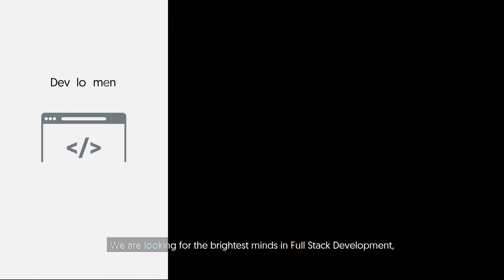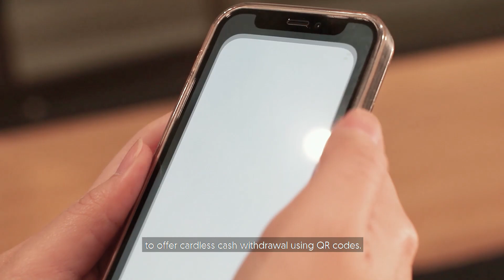HACK-IT! at OCBC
Explore and be part of the next frontier of digital banking innovation with OCBC, the longest established Singapore bank.

HACK-IT! at OCBC goes beyond traditional hiring methods to discover talented, innovative and passionate technologists who will join us as developers, architects, data scientists and more to build the future of digital banking in Asia.